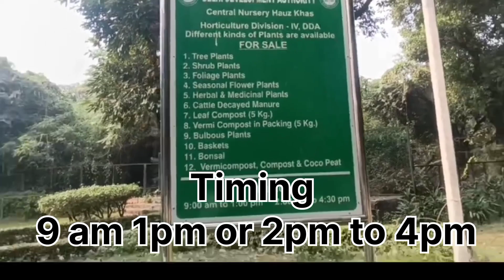visiting from hzua Khas to Delhi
Hauz Khas is also home to various diplomatic missions such as the ones of Albania, Iraq, Guinea Bissau, Burundi, and North Macedonia. Historically Hauz Khas was known as Hauz-e-Alai and is the place where Khusro Khan of Delhi Sultanate was defeated by Ghazi Malik (Governor of Dipalpur) in 1320.

Hauz Khas is witnessing the growth of trendy shops and lodgings.[1] It is now becoming the center for domestic and international tourists and backpackers. The area also is home to historical monuments and has easy access to the Delhi Metro, making it a preferred location for many visitors to India and domestic middle-class visitors from other Indian states. The area attracts young tourists with numerous hostels and cafes.[2][3]